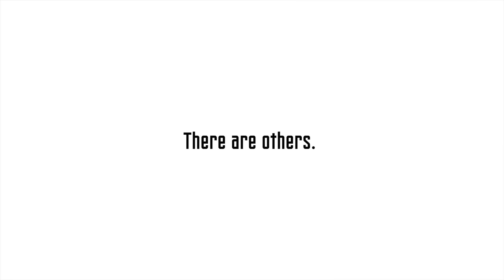Elon Musk - Winning The Space Game. CRS8 (Launch and Land)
Elon Musk reacts after changing the space game forever.

Archival Footage courtesy NASA, SpaceX

In collaboration with Thaddeus Cesari